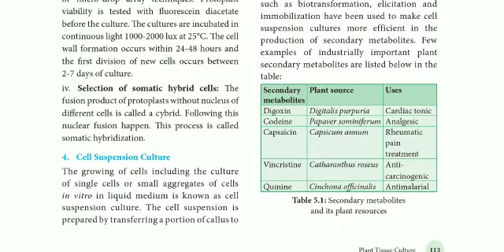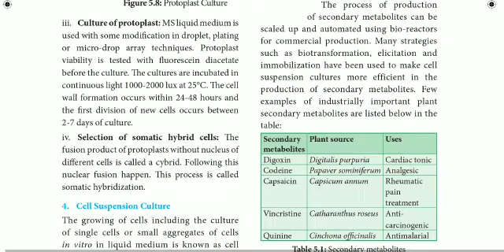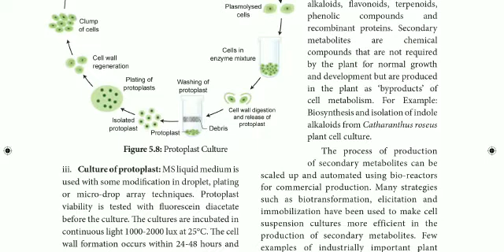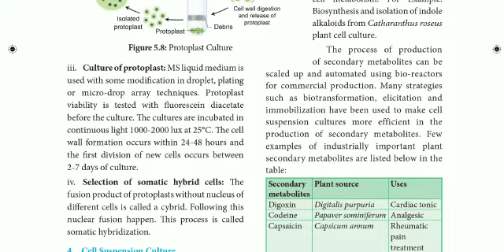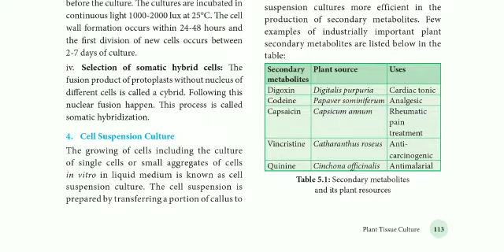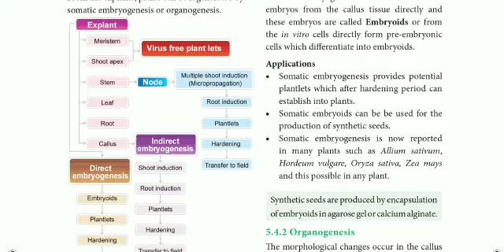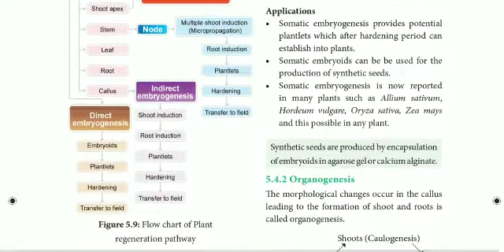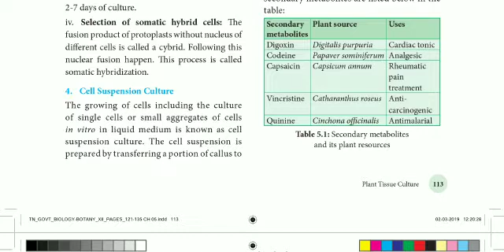12 std Bio Botany chapter- 5 Plant Tissue Culture (Cell suspension culture)